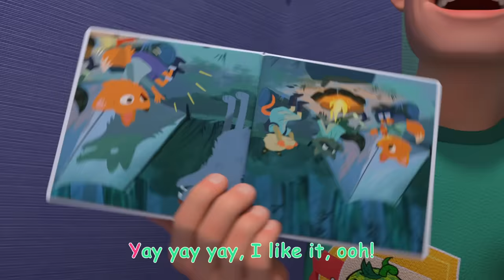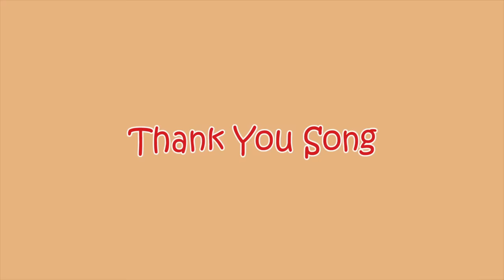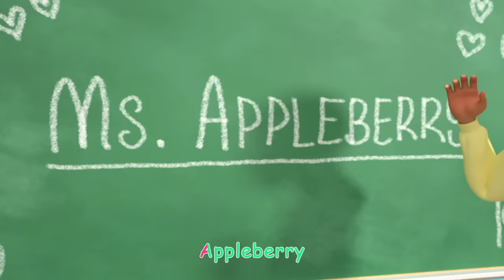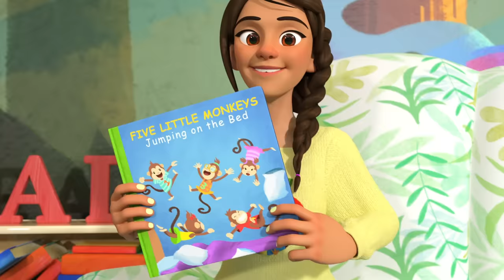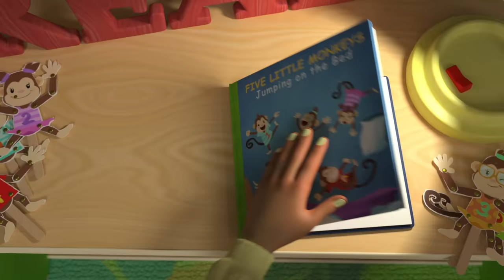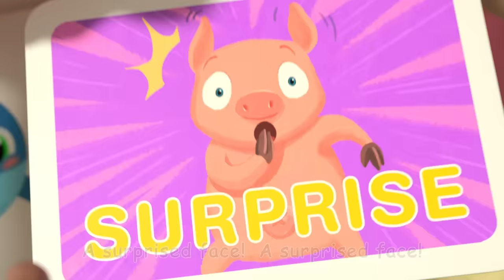Yes Yes Bedtime Camping Song + More Nursery Rhymes & Kids Songs - CoComelon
A new compilation video, including one of our most recent songs, "Yes Yes Bedtime Camping Song"!

00:08 - Yes Yes Bed Time Camping
03:35 - Class Pet Sleepover
06:43 - Construction Vehicles Song
10:27 - Three Little Kittens
13:02 - Wheels on the Bus
16:34 - Looby Loo
19:05 - Thank You Song
22:09 - First Day of School
24:58 - The Teacher Song
28:00 - Five Little Monkeys Jumping on the Bed
31:14 - Funny Face Song
34:05 - Helping Song